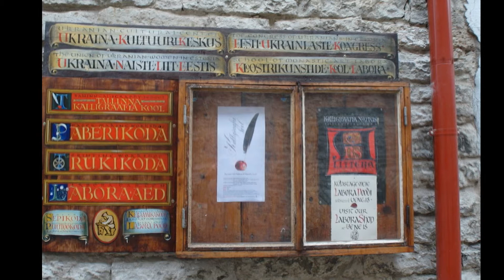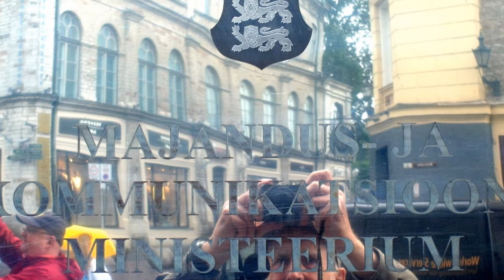Helsinki - Tallinn 27 i 28 08 2015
27 i 28 sierpnia 2015 r. migawka filmowa z rejsu promem na trasie Helsinki - Tallinn oraz samego Tallina